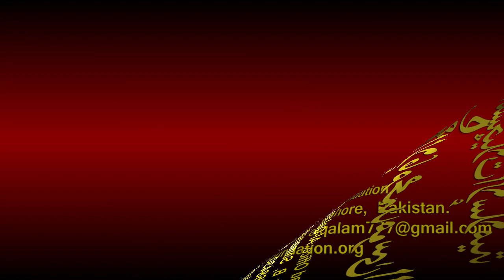Noor-ul-Anwaar Dars - 6 - page - 004 - by Maulana Muhammad Zuhair Albazi - 12/10/2010